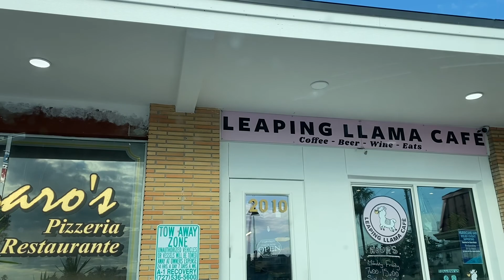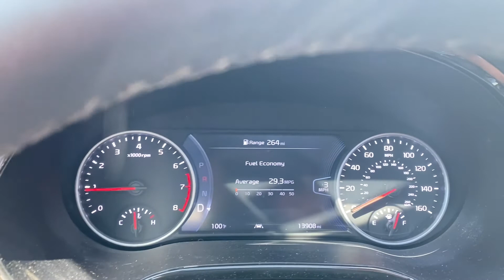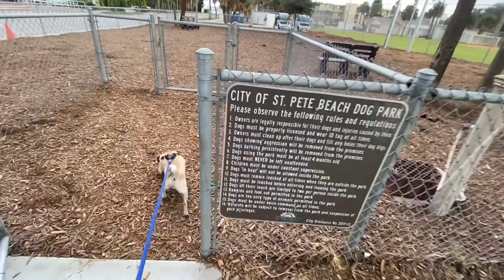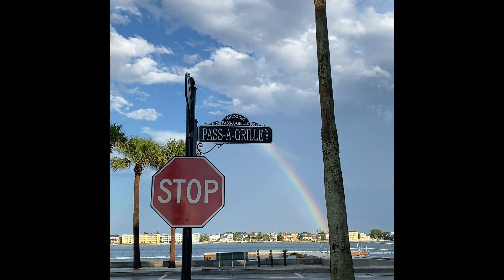Outrunning Florida Thunderstorms | Pass-a-Grille Beach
Today we outrun a Florida Thunderstorm and go to a dog beach. Plus more!